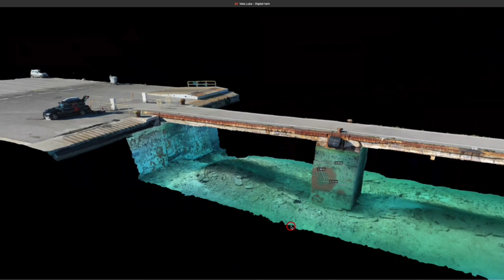Unveiling Vectrino's Digital Twin: Vela Luka's Pier in Detail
Introducing the Digital Twin of Vela Luka's Pier - a stunning example of cutting-edge technology at work!
In this video, we showcase the incredible detail and accuracy of our latest project at Vectrino, where we've captured every intricate feature of the pier using advanced data collection techniques.
Witness the transformation of this data into an incredibly realistic and true-to-life digital twin, which enables us to explore and analyze the structure in a virtual environment. We believe this technology has the potential to revolutionize the way we approach pier maintenance, engineering design, and urban planning.